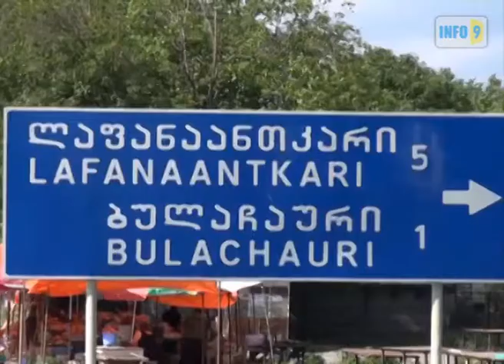უცნობი დაავადება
მეექვსე წელია, ლაფანაანთკარში, უცნობი დაავადებით ღორები იხოცებიან